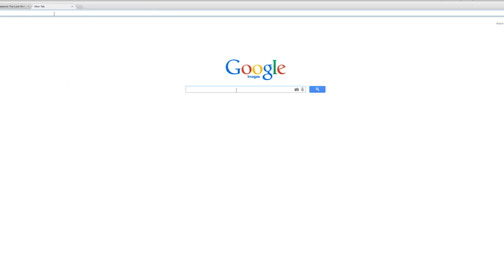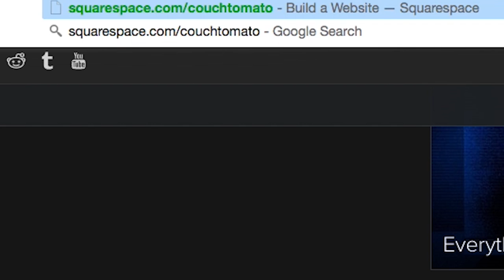24 Reasons Robocop 2 & Chappie Are Different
Click this link to sign up for Squarespace with no credit card required. Squarespace. Build it Beautiful.

Chappie probably took one look at the Robocop 2 script and said "I'd buy that for a dollar!" (please excuse my horrible reference ;)